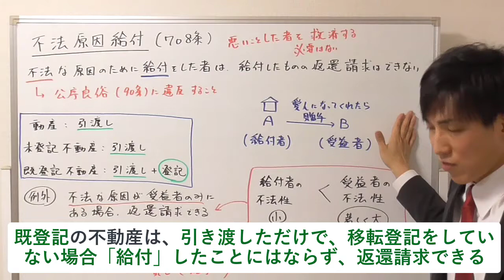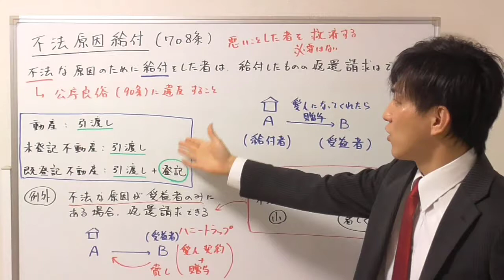【宅建：民法】不法原因給付【宅建通信レトス】